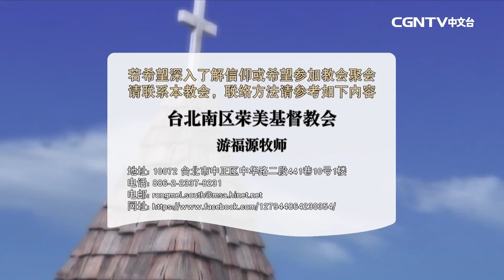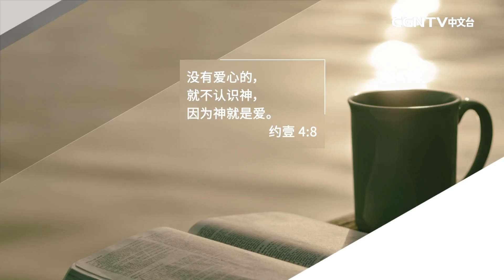與主聯合:神聖的交換 -游福源牧師 話語之泉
【話語之泉】此節目是十分鐘信息節目。

話語之泉週一至週五播出 游福源牧師【週五播出】